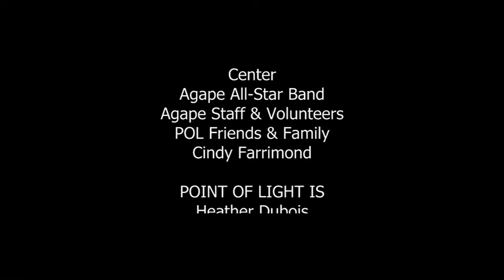"Fill the World with Love" - Live @ Agape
"Fill the World with Love"
Point of Light Music, LLC
Original Song

Performed Live @ Agape
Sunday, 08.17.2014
11:30am Service

Written by:
Heather Dubois
Theresa Dubois
Babylyne Isa

Vocal Arrangement by:
Heather Dubois

Music Arrangement by:
Jimmy Boyd

MAHALO TO
Agape International Spiritual Center
Agape All-Star Band
Agape Staff & Volunteers
POL Friends & Family
Cindy Farrimond

POINT OF LIGHT IS
Heather Dubois
Theresa Dubois
Cerise Patron
Vicky Andam
Babylyne Isa